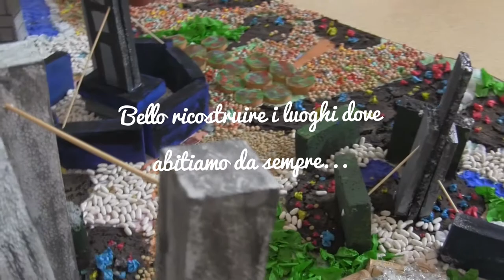Le nostre case, le nostre città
Il progetto di quest'anno è dedicato all'identità abitativa, alle nostre case, alle nostre città, alla gioia di stare insieme di una comunità, al riconoscimento delle proprie e altrui radici culturali. Si tratta di un progetto molto impegnativo che sta mettendo a dura prova le nostre capacità ideative e ideative. Ovviamente tutte le difficoltà vengono superate brillantemente grazie alla capacità di fare squadra, una squadra composta da bambini creativi e aperti e da docenti molto preparati.  Siamo felici di condividere con voi il nostro lavoro, anche se non è ancora concluso! Buona visione! Henri Olama